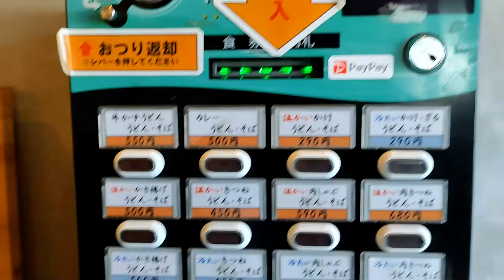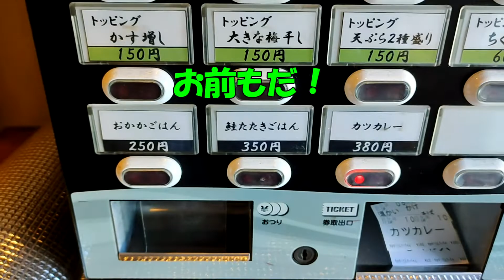おっさんの一人旅 めん処りっちゃん 川崎区 南部市場 （ランチ）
JR尻手徒歩５分。川崎南部市場内　旨いうどんを食わせる店が有ると聞いてやって来ました、めん処りっちゃん。かけうどん＆ちくわ天＆カツカレー（730円税込）を注文。
これだけ食べてこのお値段。参りました。